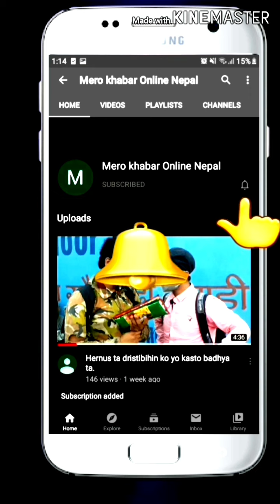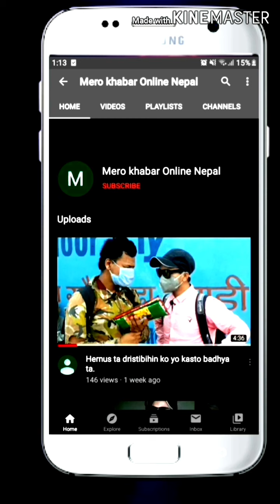साताको । प्रश्नको उत्तर दिनुहोस् । रिचार्ज कार्ड पुरस्कार जित्नुहोस् । Mero khabar Online Nepal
साताको प्रश्नको उत्तर दिनुहोस् रिचार्ज कार्ड पुरस्कार जित्नुहोस् । धेरै व्यक्तिहरुलाई शेयर गर्नू  पर्ने छ। हरेक साता एउटा प्रश्न सोदिने छ। Satako prashna ko uttar dinuhos recharge card puraskar jitnuhos.

Harek sata prashna sodi ara puraskar dine video ho.

Sahitya bachan gajal kabita ko video.

Pahilo ra ek matra adikrit nira adhikari sanga ko interview ko video ho hernu hola.

Mero khabar Online Nepal Satako prashna Nepal ko pahilo rastrapati ko hun

                                     Social service